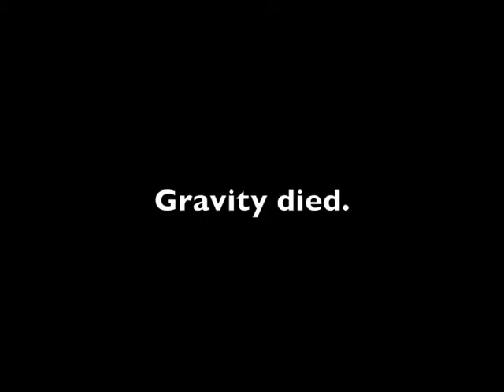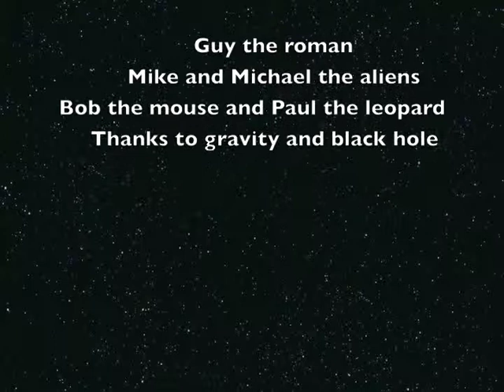Rmans Vs Aliens - Place Animations 2015